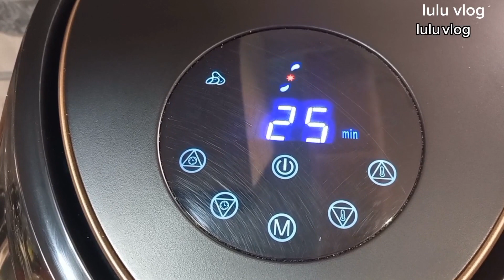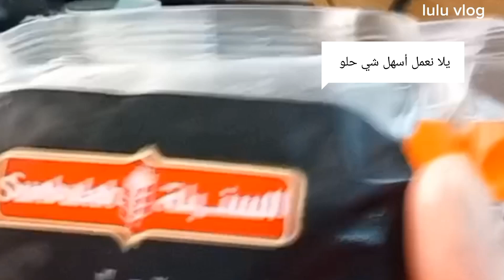روتين الصباح قهوة/سباجتي بالريحان بانيه بدون زيت تكات بالطبخ حتفرق معك كتير/أسرع والذ وافلز مفاجاة!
- "روتين الصباح المثالي: قهوة وسباحة وسباجتي بالريحان"
- "تناول وجبة شهية بسرعة: وصفة سباجتي بالريحان وبانيه"
- "أسرع وألذ وجبة: وافلز في دقائق"
- "روتين الصباح الرائع: قهوة وسباحة ووجبة سباجتي بالريحان"
- "وجبة صحية وسريعة التحضير: سباجتي بالريحان والبانيه"
- "أسهل وصفة وجبة خفيفة: وافلز سريعة التحضير"
- "روتين الصباح المفضل: قهوة وسباحة ووجبة سباجتي بالريحان والبانيه"
- "المزيج الرائع للفطور: وجبة سباجتي بالريحان ووافلز سريعة التحضير"
- "وجبة خفيفة وشهية: سباجتي بالريحان والبانيه مع قهوة الصباح"
- "وجبة سريعة وشهية: وافلز مع سباجتي بالريحان والبانيه"
- قهوة الصباح
- السباحة
- سباجتي بالريحان
- بانيه بدون زيت
- القلاية الهوائية
- وافلز سريع التحضير
- روتين الصباح
- وصفات سهلة وسريعة
- الأكل الصحي
- الوجبات الخفيفة
- الإفطار السريع
- الأطعمة المفيدة
- الوجبات الصحية
- الأكل السريع
- الطهي بدون زيت
- وجبات الإفطار
- وجبات خفيفة
- وجبات سهلة
- الطهي بالقلاية الهوائية
- أسرع وصفة وافلز